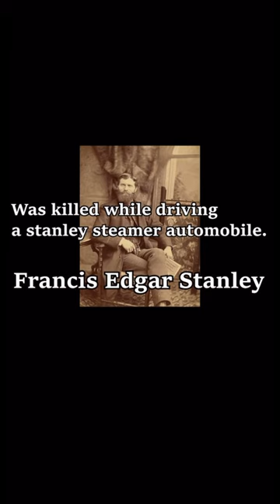Midnight Requiem ILL Fated Inventors: Francis Stanley